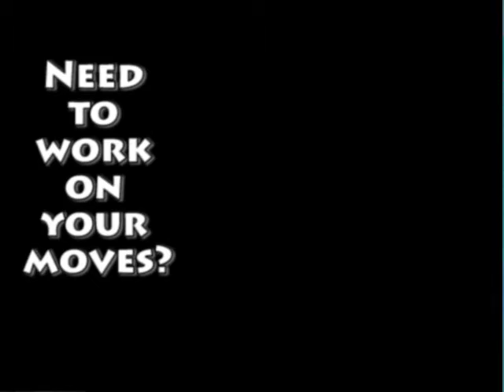Ballroom Dance Promo